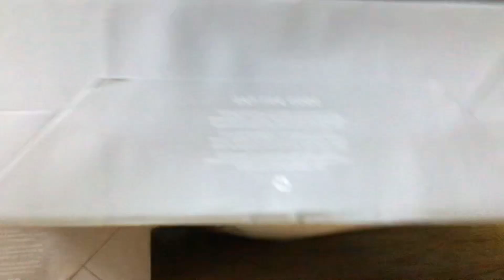Get this video the most amount of likes in YouTube